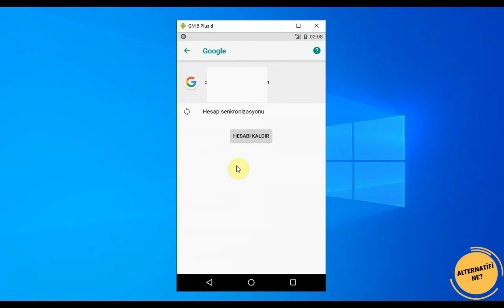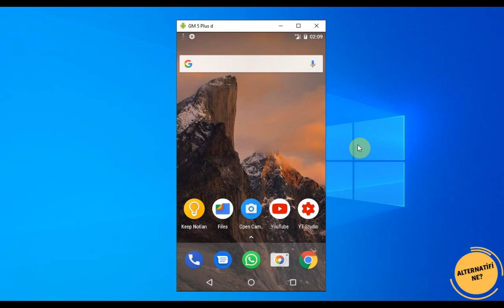GMAIL HESABINI TELEFONDAN KALDIRMAK [2020] 🆗✅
Gmail hesabını telefondan kaldırmak için her birimizin pek çok farklı nedeni olabilir. Özellikle telefon değişimlerinde mutlaka eski telefondan gmail kaldırma işlemini yapmamız gerekir. Bunun gibi birçok gmail hesabını telefondan kaldırma sebebi olabilir. Bu soru bana çok sık sorulduğu için bir telefondan gmail kaldırma videosu yapmak istedim. Herkese faydalı olması dileğiyle...

telefon gmail hesabı kaldırma, gmail ikinci hesap kaldırma,